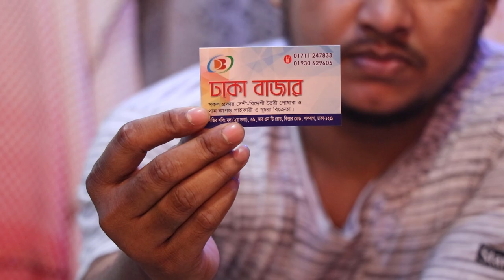জানুন দুবাই কালেকশন আবায়ার দাম./Top class Abaya design & price.